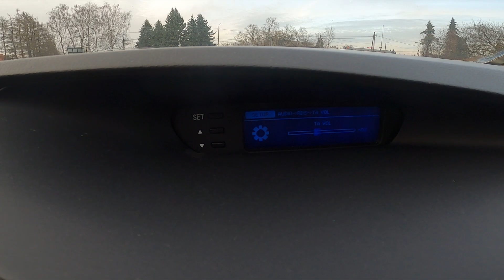How to Change Traffic Announcements Volume in Hyundai i20 I ( 2008 – 2015 )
Find out more info about Hyundai i20 I ( 2008 – 2015 ) :
Would You like to learn how to Change Traffic Announcements Volume in the Hyundai i20 I? Modern cars have many systems responsible for safety. One of them is Traffic Announcements, a feature thanks to which we'll get notifications about what's happening on the road via radio. If You want to learn how to adjust the Traffic Announcements Volume in Hyundai i20 I follow the quick tutorial we've provided above!

How to Change Traffic Announcements Volume? How to Manage Traffic Announcements Volume?

Years of Production:

2008, 2009, 2010, 2011, 2012, 2013, 2014, 2015

Generation:

I Generation - ( 2008 – 2015 )